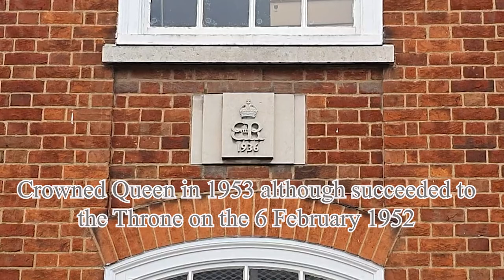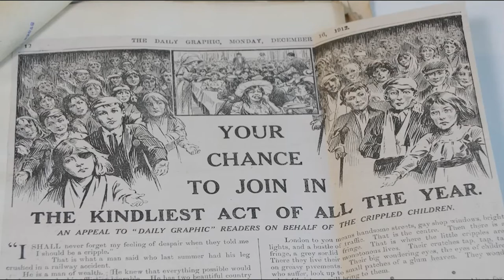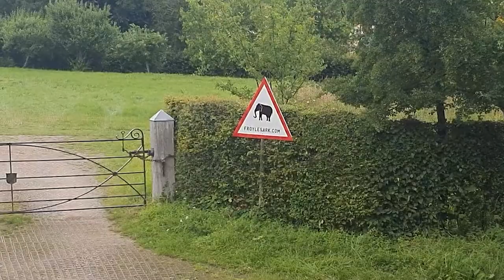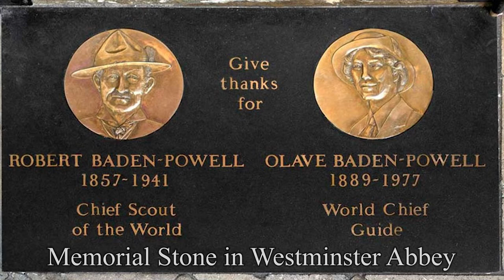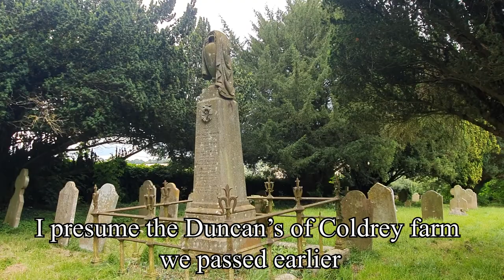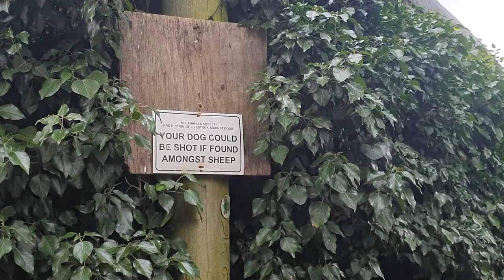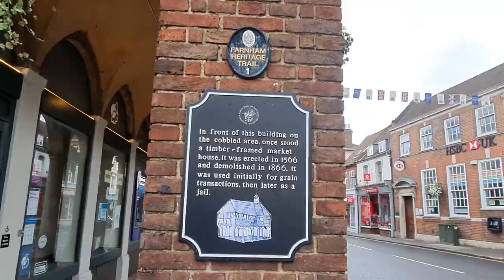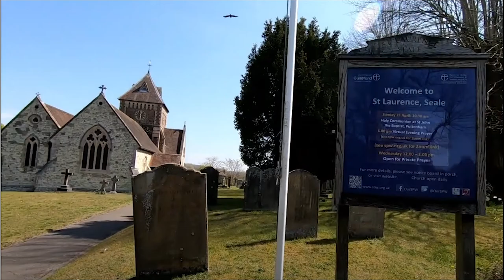The English Pilgrimage | Pilgrims Way | Day 3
Day 3 of the Pilgrims Way, England's Oldest Pilgrimage from Winchester to Canterbury following the ancient tracks of the pilgrims way. The first part of the trail follows St Swithun's Way a 34 mile route from Winchester to Farnham, then onwards walking along side the North Downs Way to Canterbury and eventually to Dover the full route crosses 3 counties and stretches 187 miles.

As we continue to keep to the Pilgrims Trail, today we start at Alton and head for Puttenham along the way we will pass Holybourne, Upper Froyle (the village of the Saint's) graves disturbed by the 18th and 19th century Body Snatchers then to  Pax Hill, Jenkyn's Place, Bentley and Farnham home to the Bishops Castle and where we finishe the St Swithun's Way and walk alongside the North Downs Way as we pass the Hog's Back before reaching Puttenham - 18 miles (28.5 km's)

Andy
the Expedition Hiker